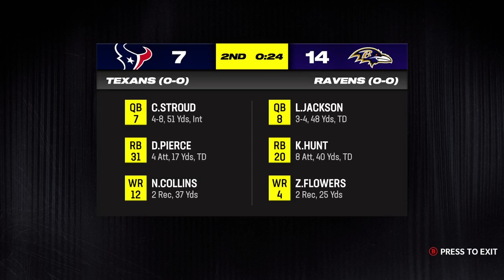madden 24 vikings franchise week 1